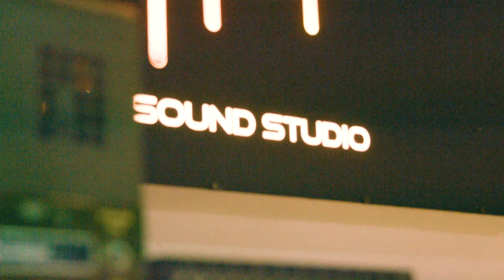Ma'Grass Ft. Sebastian Blake - Downtown (Live In Studio Sesh)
Enjoy our live perfomance of 'DownTown', the first extracted single from Ma'Grass' newly released EP SoulFire available here:

Crew:

Drums - Alessio Barelli
Percussion - Jozef Berk
Bass/Bvs - Matteo Grassi
Guitar - Chris Lee Reynolds
Keys & Synths - Chicco Allotta
Trombone - Patrick Kenny
Tenor Saxophone - Mirco Altenbach
Trumpet - Brendan Musk
Vocals - Sebastian Blake
Engineer: Edoardo Allertsen
Assistants: Ginger Drage, Alessandro Iannicelli
Produced, recorded, mixed and mastered by: GMS Studio
Filming: Ieva Makselyte
Filming assistant: Marco Waters

Produced by Ma'Grass
co-produced by Edoardo Allertsen